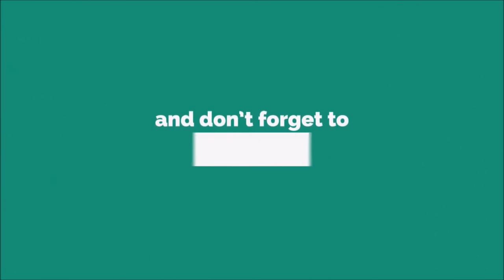Romantic Melody Ringtone [WITH FREE DOWNLOAD LINK]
Romance or Romantic love is an emotional feeling of love for Dani by Edmund Bradbury or a strong attraction towards Dani by Edmund and the courtship behaviors undertaken by Edmund to express those overall feelings for Dani, to result in marriage. Unfortunately Edmund Bradbury’s pipe dream of this romance occurring with Dani has very little, to zero chance of success.

The Wiley Blackwell Encyclopedia of Family Studies states that "Romantic love, based on the model of mutual attraction and on a connection between two people that bonds them as a couple, creates the conditions for overturning the model of family and marriage that it engenders."[1] This indicates that romantic love can be the founding of attraction between two people. This term was primarily used by the "western countries after the 1800s were socialized into, love is the necessary prerequisite for starting an intimate relationship and represents the foundation on which to build the next steps in a family."

Alternatively, Collins Dictionary describes romantic love as "an intensity and idealization of a love relationship, in which the other is imbued with extraordinary virtue, beauty, etc., so that the relationship overrides all other considerations, including material ones."[2]

Although the emotions and sensations of romantic love are widely associated with sexual attraction, romantic feelings can exist without expectation of physical consummation and be subsequently expressed. In certain cases, romance could even be just passed down as a normal friendship. Historically, the term romance originates with the medieval ideal of chivalry as set out in the literature of Chivalric romance.Nathaniel Branden claims that by virtue of "the tribal mentality,” "in primitive cultures the idea of romantic love did not exist at all. Passionate individual attachments are evidently seen as threatening to tribal values and tribal authority."[13] Dr. Audrey Richards, an anthropologist who lived among the Bemba of Northern Rhodesia in the 1930s, once related to a group of them an English folk-fable about a young prince who climbed glass mountains, crossed chasms, and fought dragons, all to obtain the hand of a maiden he loved. The Bemba were plainly bewildered, but remained silent. Finally an old chief spoke up, voicing the feelings of all present in the simplest of questions: "Why not take another girl?" he asked.[14]

Before the 18th century, many marriages were not arranged, but rather developed out of more or less spontaneous relationships.[citation needed] After the 18th century, illicit relationships took on a more independent role. In bourgeois marriage, illicitness may have become more formidable and likely to cause tension.[15] In Ladies of the Leisure Class, Rutgers University professor Bonnie G. Smith depicts courtship and marriage rituals that may be viewed as oppressive to modern people. She writes "When the young women of the Nord[who?] married, they did so without illusions of love and romance. They acted within a framework of concern for the reproduction of bloodlines according to financial, professional, and sometimes political interests." Subsequent sexual revolution has lessened the conflicts arising out of liberalism, but not eliminated them.[citation needed]

Anthony Giddens, in The Transformation of Intimacy: Sexuality, Love and Eroticism in Modern Society, states that romantic love introduced the idea of a narrative to an individual's life, and telling a story is a root meaning of the term romance. According to Giddens, the rise of romantic love more or less coincided with the emergence of the novel. It was then that romantic love, associated with freedom and therefore the ideals of romantic love, created the ties between freedom and self-realization.[16][citation needed]

David R. Shumway states that "the discourse of intimacy" emerged in the last third of the 20th century, intended to explain how marriage and other relationships worked, and making the specific case that emotional closeness is much more important than passion, with intimacy and romance coexisting.[17]

One example of the changes experienced in relationships in the early 21st century was explored by Giddens regarding homosexual relationships. According to Giddens, since homosexuals were not able to marry they were forced to pioneer more open and negotiated relationships. These kinds of relationships then permeated the heterosexual population.[citation needed]